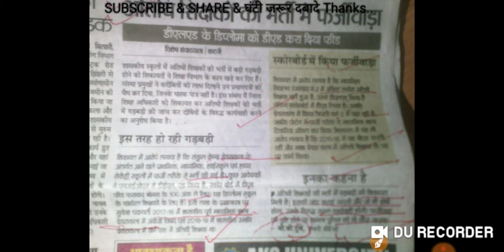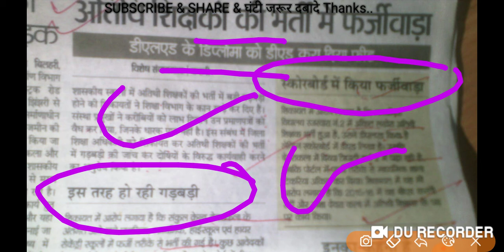Atithi shikshak latest news mp || अतिथि शिक्षकों की भर्ती मे हो रहा है फर्जी वाडा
atithi shikshak mp
shikshak atithi mp
result atithi shikshak mp
mp tet pen vyapam varg 2 result 2019
mp atithi shikshak
samvida shikshak bharthi result 2019
atithi shikshak bharthi result 2019 pen vyapam
atithi shikshak
नियमितीकरण अतिथि शिक्षक संघ मध्यप्रदेश
अतिथि शिक्षक
result mp tet peb vyapam
shikshak bharthi result peb vyapam mp
latest news atithi shikshak mp
lucky sir